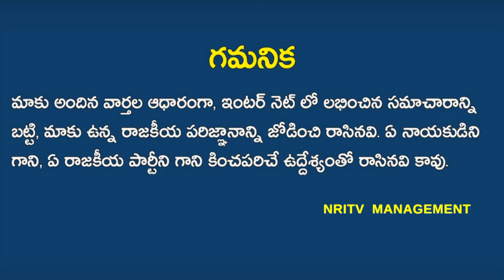Mamatha and Mayavathi are in PM Race | Indian Politics 2019 | NRI TV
Non Resident Indian Voice regarding AP elections 2019.
who is best CM for AP Chadra Babu Naidu? Jagan Mohan Reddy ? Pawan Kalyan?